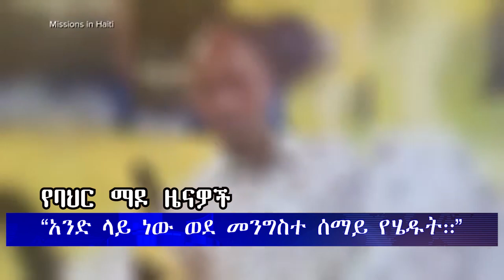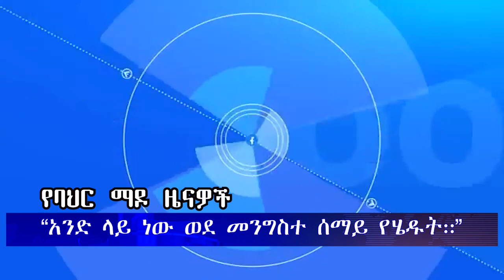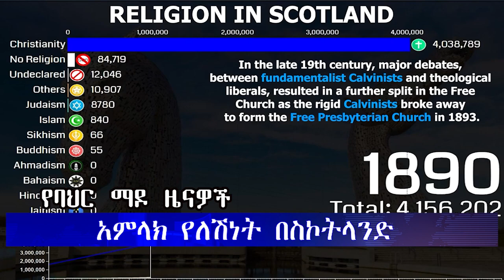ሕይወት ዜና 21/09/2016